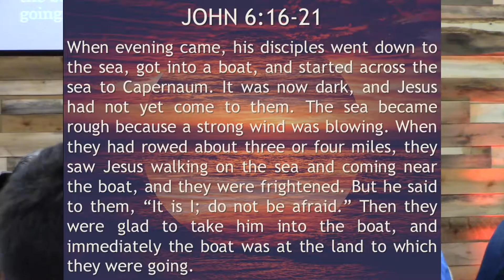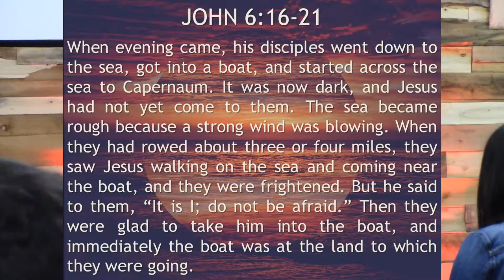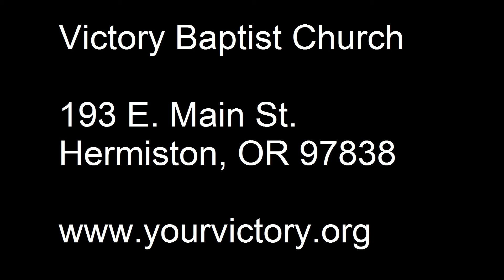Storms in the Life of a Disciple | John 6:16-21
In this passage we learn that trials are God's will, that He uses them to protect us, that trials reveal our faith, and that trials reveal Jesus.